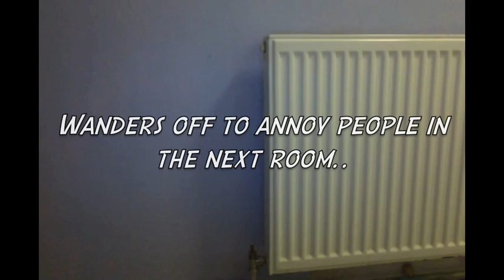Vlogtober 6| Facebook Q&A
A video answering questions from over on my Facebook page. I was at my boyfriends house so I tried to be quiet at first but then that just went to pot really lol I also film on Photobooth when my proper camera is inaccessible or full, so sorry about the quality. I'll be doing a YouTube Q&A soon too, so if you want to ask me anything.. comment your questions on this video or Vlogtober 5 :D

Jingleheartart x